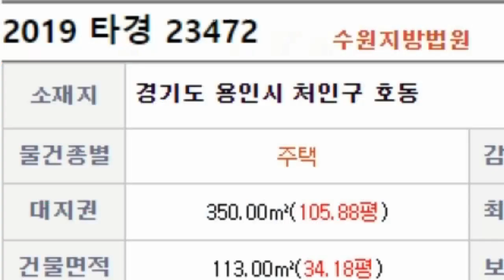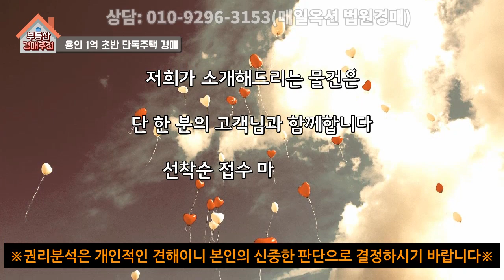[부동산추천] 용인 1억 초반대 주택 경매/ 음성권리분석有 볼륨UP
※본 영상의 권리분석은 개인적인 견해이니 본인의 신중한 판단으로 결정하시기 바랍니다※

이 물건에 관심있는 분들은 좋은 물건 놓치지 마시고